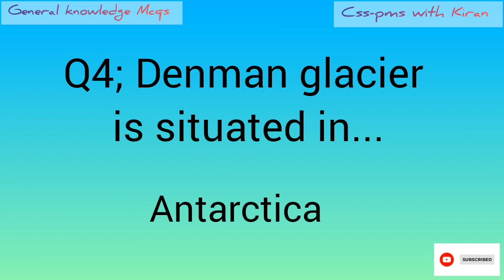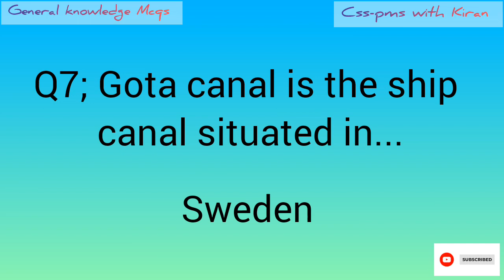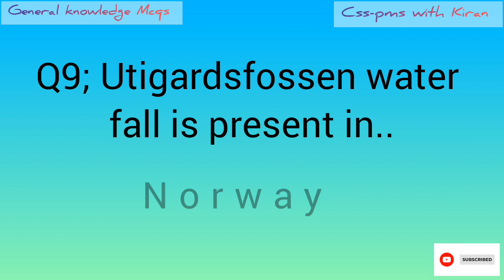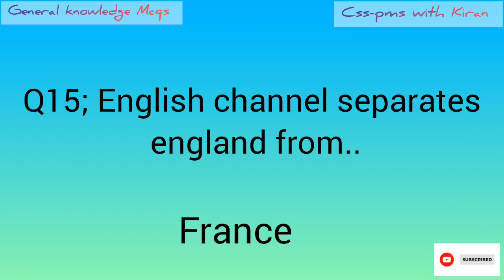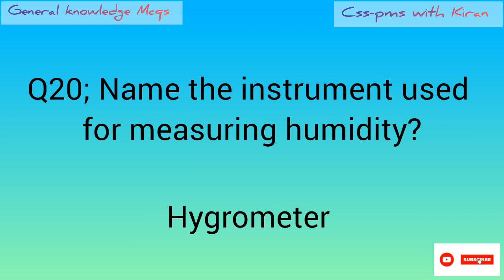20 Most Repeated General knowledge Mcqs / part 1 /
20 Most Repeated General knowledge Mcqs / part 1 / ‎@css-pms